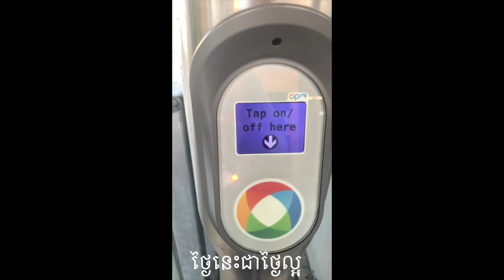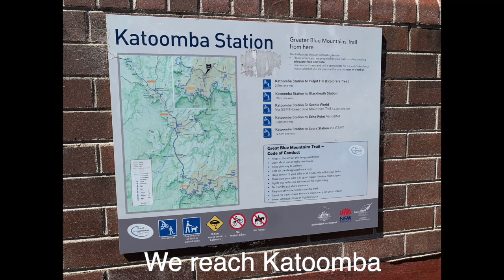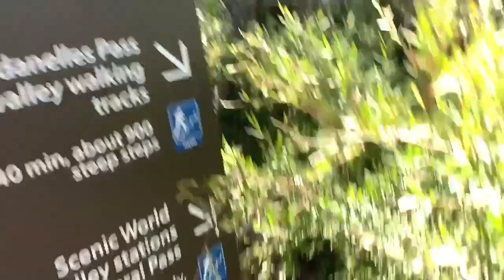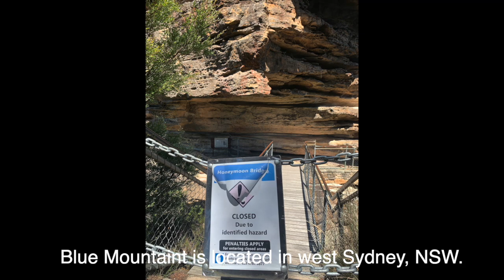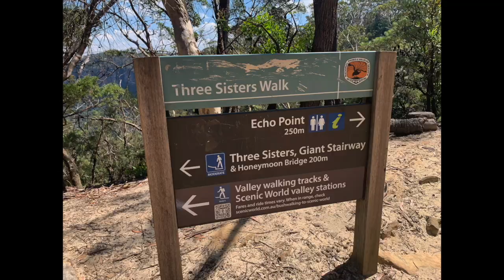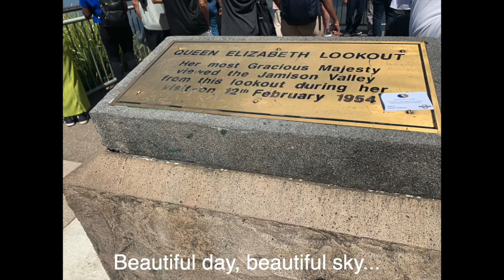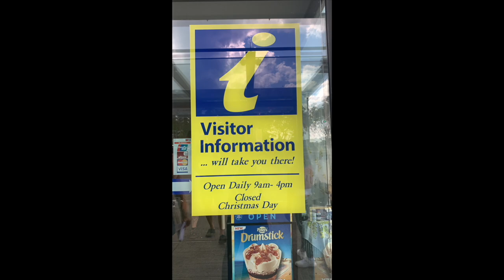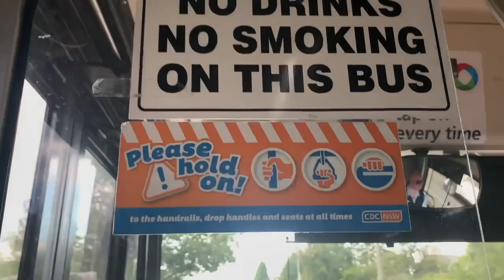Vlog 39 - Blue Mountains & The Three Sisters , NSW Australia - ភ្នំខៀវល្បីនៅអូស្រ្តាលី 2023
Explore Blue Mountains and The Three Sisters in NSW Australia. Is a National Park,  tourist place attraction and has legend history of aboriginal with beautiful views...  មកលេងភ្នំ Blue Mountains and The Three Sisters ដែលជាកន្លែងទេសចរណ៏ ដ៏ល្បីនៃរដ្ឋ ញ៉ូសោដវែល ប្រទេសអូស្រ្តាលី។ ទីនេះមានទេសភាពស្អាត ពោរពេញដោយធម្មជាតិ ព្រៃភ្នំ ។